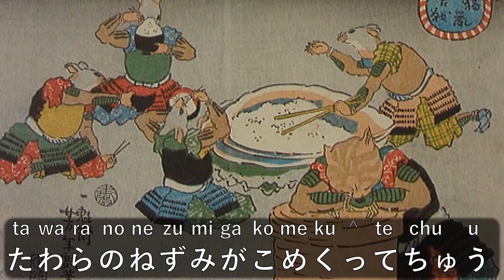ずいずいずっころばし